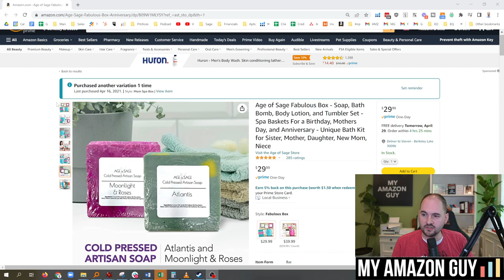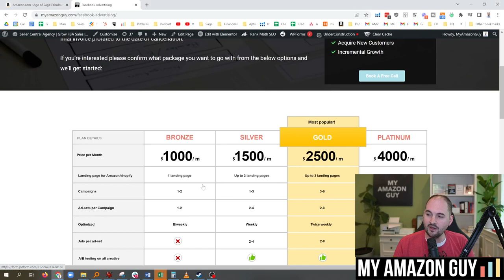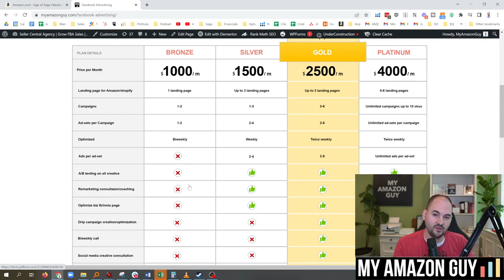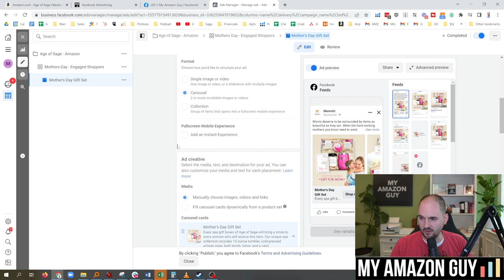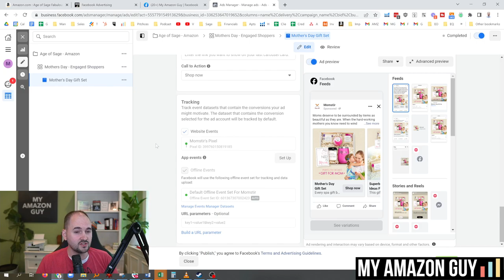Facebook Ad Traffic for Amazon [Good or Bad?]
00:00 Facebook Ad Traffic for Amazon
00:13 Age of Sage Fabulous Box
00:55 Facebook Advertising
01:55 The new Facebook Ad-on service
02:36 The Mother's Day Ad

🏫 mag-school.com - PPC, SEO, Design, Catalog courses for $10-20

Podcast.MyAmazonGuy.com
YouTube.com/MyAmazonGuy